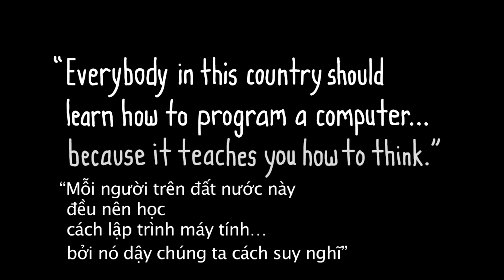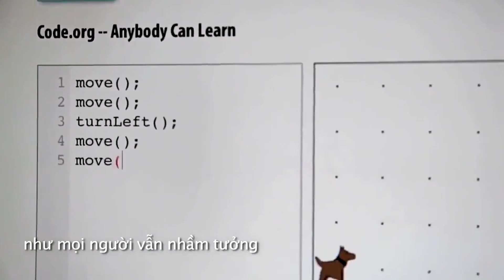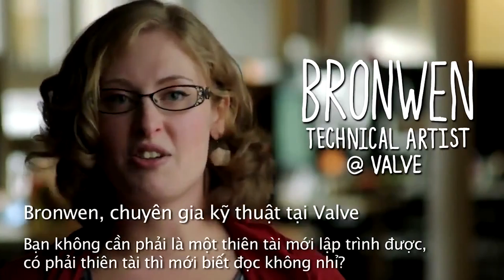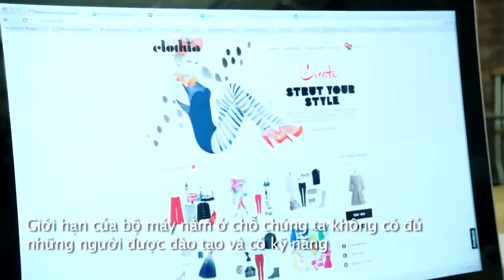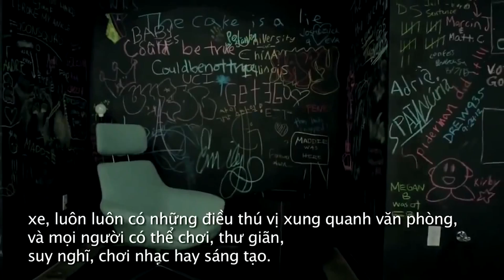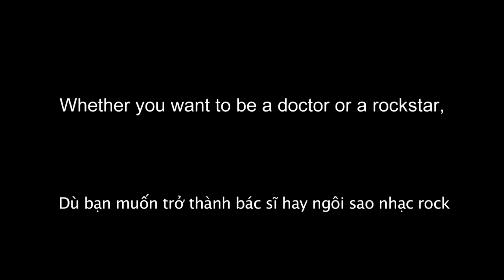Lập trình máy tính dạy chúng ta những gì?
Vì sao bạn nên học lập trình máy tính
Rất nhiều người vẫn thường nghĩ học về ngôn ngữ lâp trình là một cái gì đó khô khan, suốt ngày sẽ đối mặt với cái máy tính, làm việc cần mẫn quên ăn quên ngủ, làm và nghĩ những công việc hơi điên rồ, mà trên màn hình toàn là những dòng ngôn ngữ (code) khó hiểu, dài ngoằn. Vậy lập trình là gì? nó giúp con người như thế nào?, bạn có nên học về nó hay không?. Video dưới đây sẽ giúp bạn trả lời những câu hỏi trên .